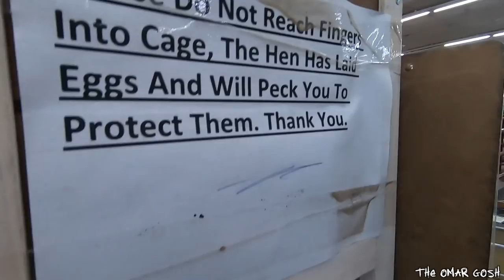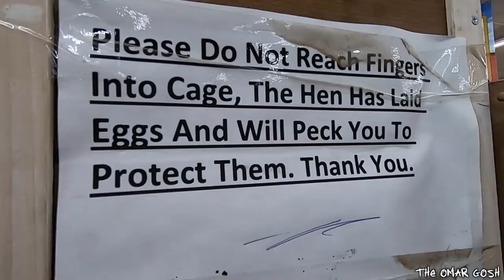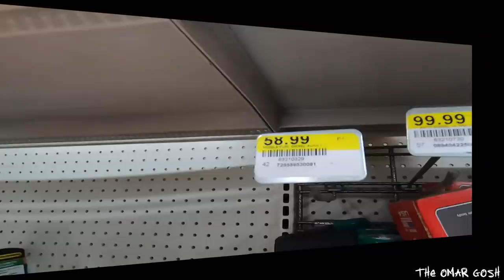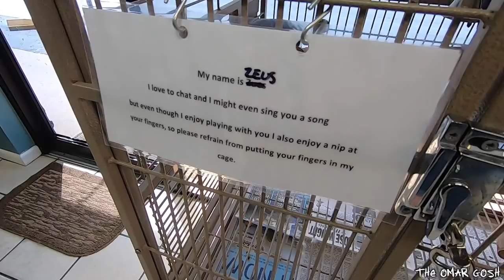SOMETHING IS WRONG WITH MY DOG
Become a member of my youtube channel and get cool badges by your name in the comments plus more!